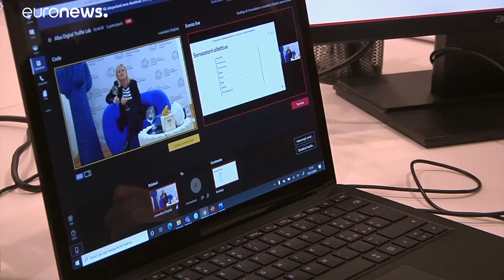Weißer Trüffel: Die Jagd nach den teuren Edelpilzen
In Italien sind die Spürnasen unterwegs und suchen im Wald nach Trüffeln. Für die Händler ist einiges anders: Sie liefern die feine Ware jetzt nach Hause.